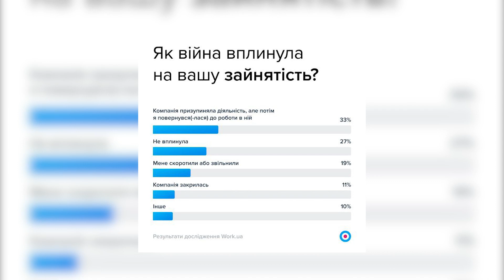Як війна вплинула на зарплати лучан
Переведення працівників на половину ставки, скорочення кількості робочих годин або оформлення відпустки за власний кошт. Щоб утриматися на ринку в час війни, чимало компаній мусили суттєво переглянути свої витрати, у тому числі – на утримання персоналу. Про те, чи торкнулося скорочення лучан, наскільки змінилися їхні зарплати і чи реально нині знайти роботу в Луцьку, – дивіться в сюжеті.